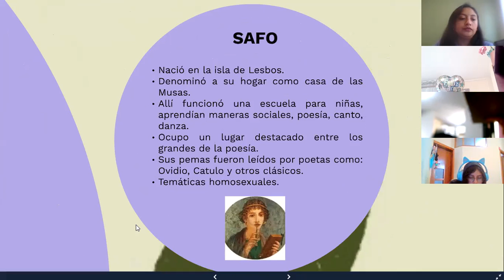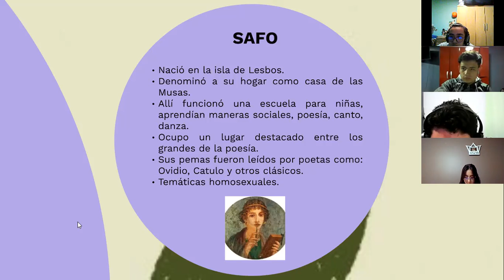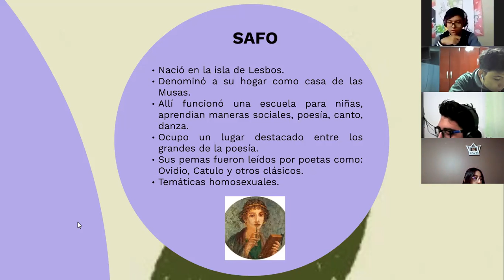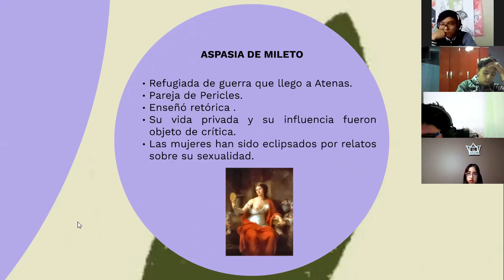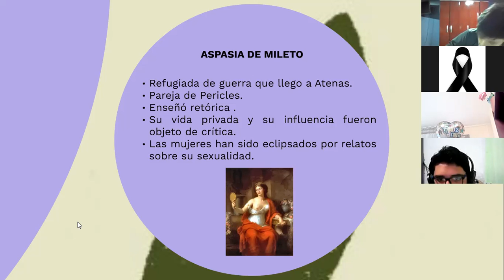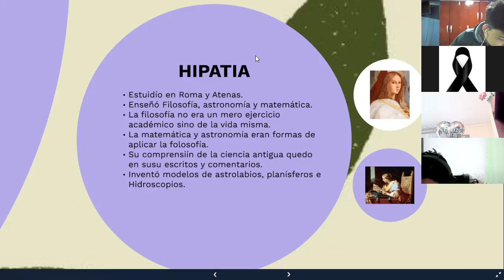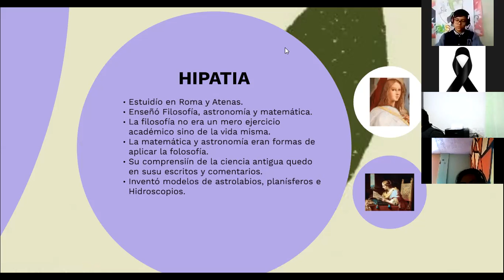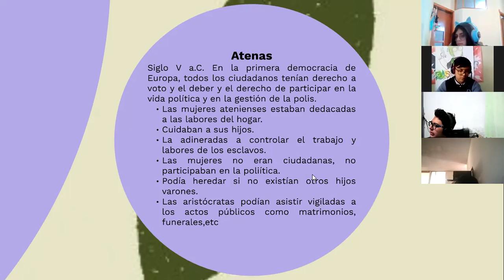1BGU B HISTORIA JESSICA 24FEB2022